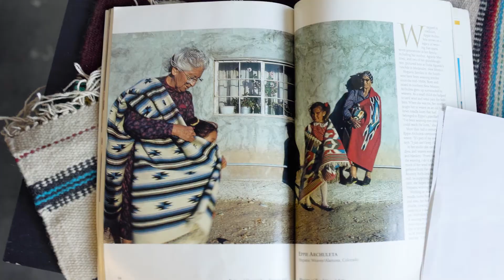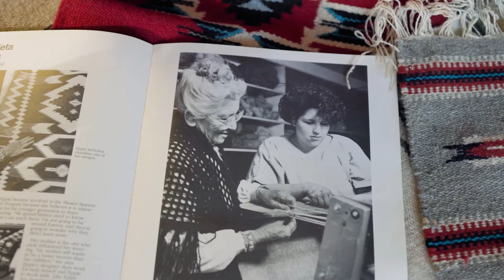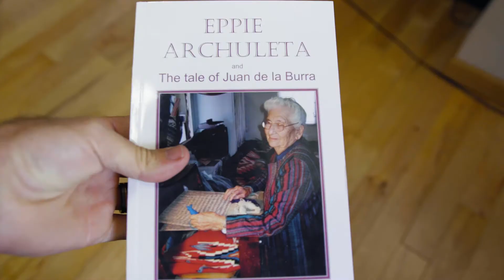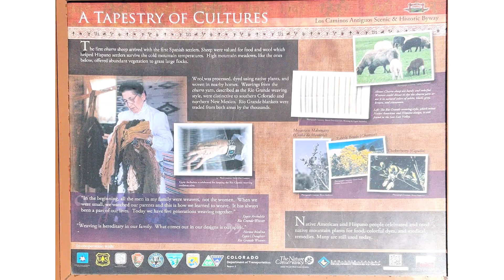Eppie Archuleta - Sangre de Cristo National Heritage Area